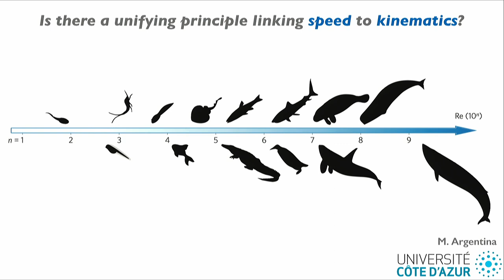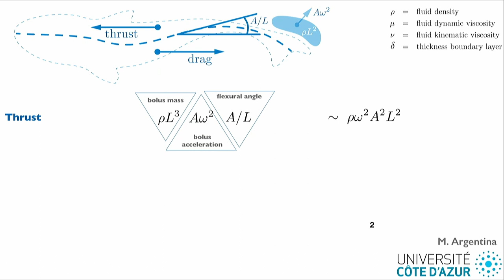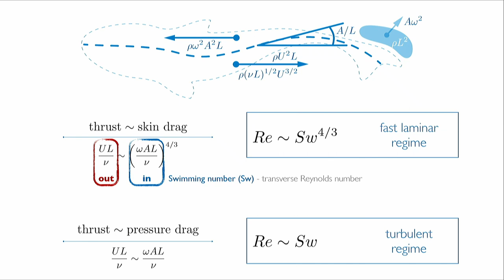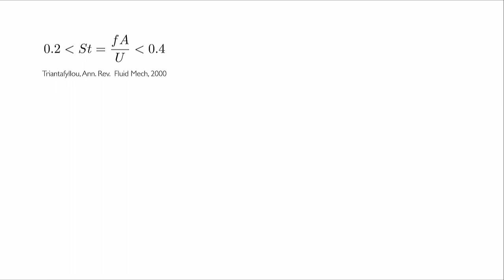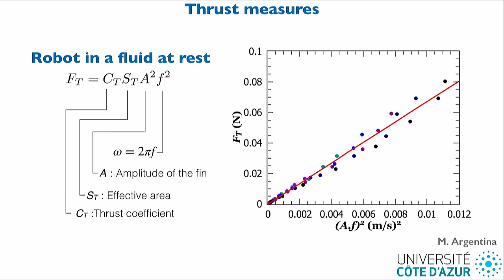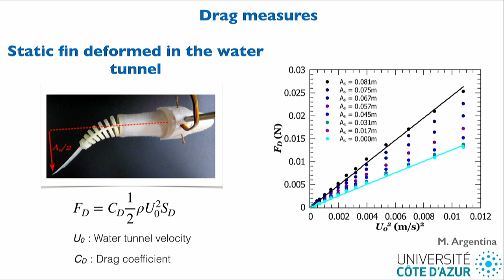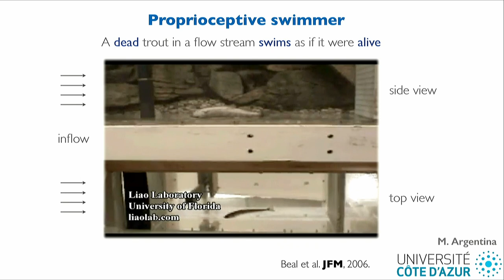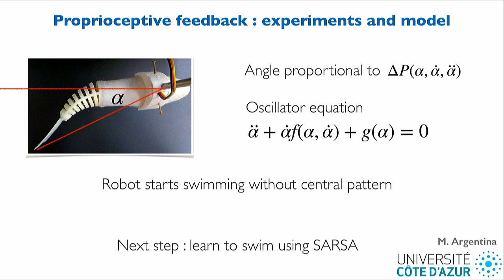Swimming underwater: Simple Mechanisms and Proprioceptive Driving for Self-Propulsion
Speaker: Mederic ARGENTINA (University Cote d'Azur, Nice)
Workshop on Locomotion and Navigation from Flies to Robots | (smr 3309)
2019_07_10-14_30-smr3309